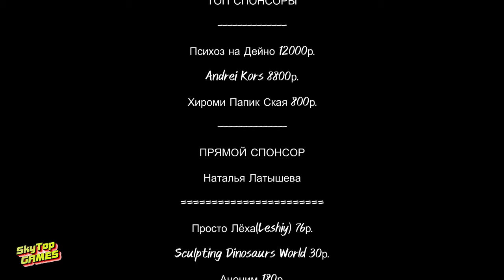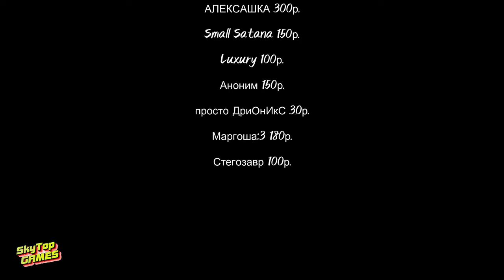PREHISTORIC PLANET. 1 СЕРИЯ. БЕЗМЯТЕЖНОСТЬ.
66 миллионов лет назад сушу, океан и небо населяли удивительные динозавры и множество других необычных существ.
Наш новый, уникальный, документальный мини сериал будет повествовать о жизни Динозавров!
Автор заставки @PaleoEdits